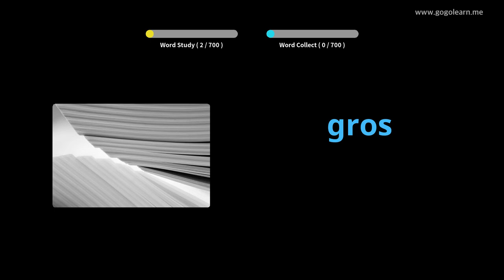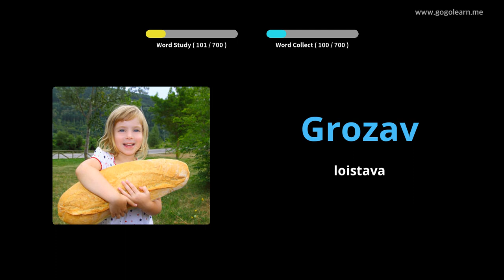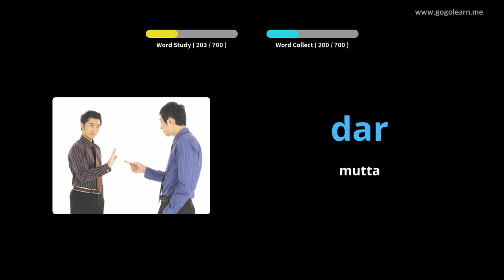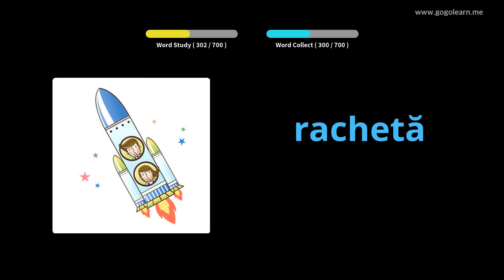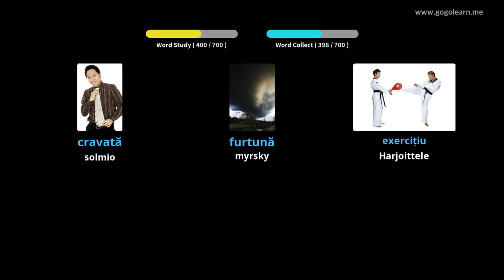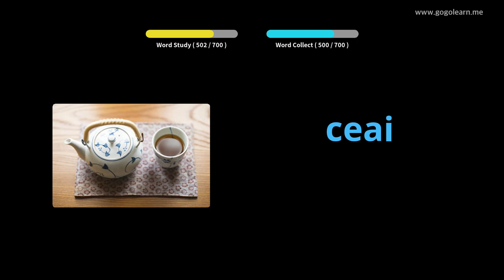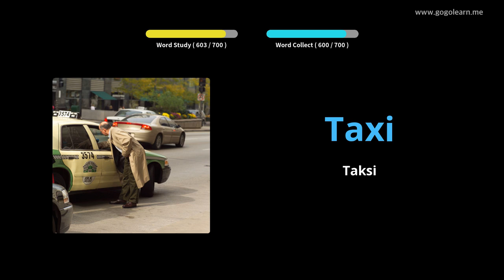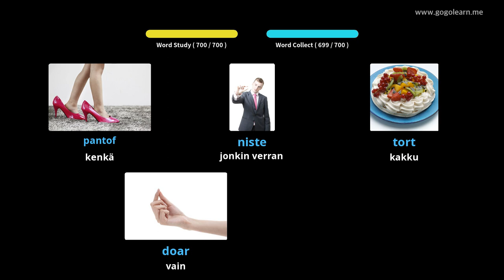Romanian sanastolapset | Golearn